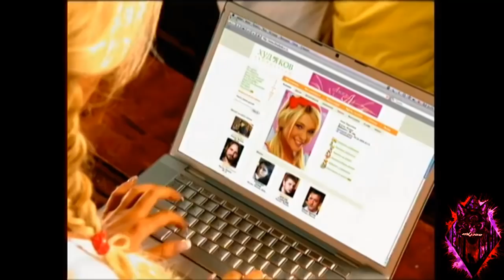Kompilacja rosyjskich hitów | ruskie disco polo | Stare rosyjskie piosenki!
Film został stworzony tylko i wyłącznie dla celów rozrywkowych,
nie ma nikogo urazić ani wywołać niekontrolowanych złości!
Nazwy:
0:00 - Intro
0:16 - Virus-Bratishka
0:56 - Ангел А Простая девчонка
1:39 - Вирус - Ты меня не ищи   Virus - Ti menya ne ishi
2:10 - Руки Вверх - Выпускной
2:49 - Руки Вверх - Думала
3:18 - Руки Вверх! - 18 мне уже
3:44 - Colonia - Dabu Dibu Daj (Russian Boys)
4:30 - Fajne ruskie techno (sound of my dream russian)
5:14 - Kalinka russian dance
5:56 - Russian boys - Malinki
6:24 - russian Virus - PROSTO RADOM IDI
7:18 - Virus Ruchki
Linki:
0:00 - Intro
0:16
0:56
1:39
2:10
2:49
3:18
3:44
4:30
5:14
5:56
6:24
7:18